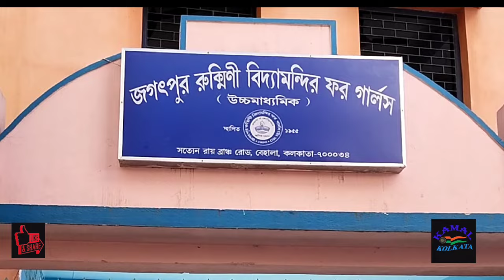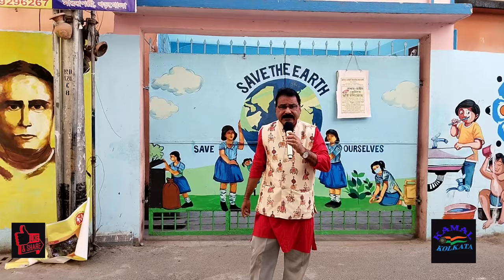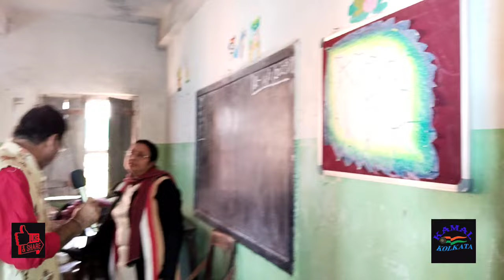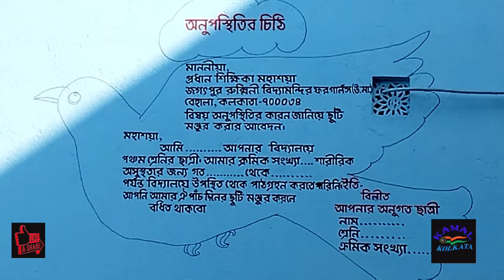JAGATPUR RUKMINI VIDYAMANDIR FOR GIRLS (H.S)🙏❤️🙏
বেহালা ডায়মন্ড হারবার রোড থেকে 1 কিলোমিটার দূরত্বে সত্যেন রায় শাখা রোড এর ওপরে এই স্কুল টি অবস্থিত🙏 1955 সালে এই স্কুলের স্থাপিত হয়🙏এখন 67 বছরে পদার্পণ করলো🙏 27 জন শিক্ষিকা সাথে একজন প্রধান শিক্ষিকা ও 3 জন অফিস স্টাফ নিয়ে এই স্কুল দারুন চলমান🙏এই স্কুলের ক্রীড়া জগতে বেশ সুনাম আছে সাথে বাংলার জেলাগুলিতে বেশ সুনামের সাথে বিচরন করছে🙏
মূল ভাবনায় ও সঞ্চালক ভূমিকায় কামাল মল্লিক 🙏
ক্যামেরা ভোম্বল দা 🙏
এডিটিং রাজু দা অপরূপা 🙏